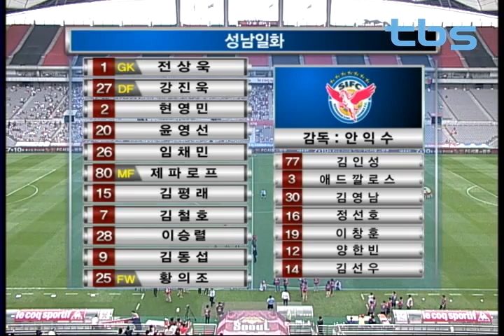[tbs TV] 2013 K리그 클래식 17라운드 FC서울 vs 성남일화 하이라이트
2013 K리그 클래식 0707  FC서울 vs 성남일화 하이라이트

K리그 클래식 17라운드  0707  FC서울 vs 성남일화 하이라이트 경기를 한 눈에!

K리그 클래식 하이라이트도 tbs와 함께하세요!